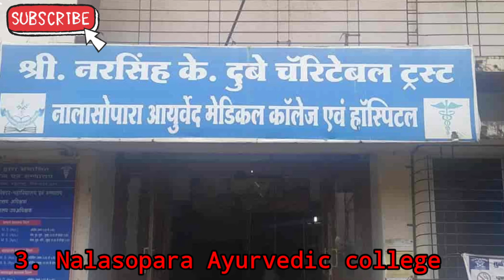Top Private BAMS Colleges In Maharashtra...Situated In Cities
nta neet ug
neet exam date
aspire educare institute